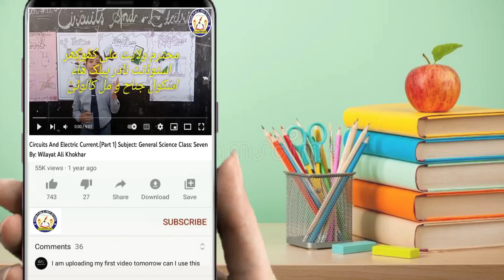Aqeda e Risalat by Sameer Nareejo